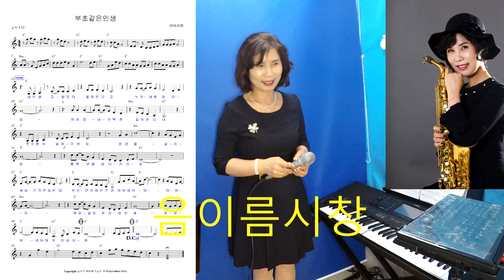부초같은인생올겐연주노래음이름리듬시창색소폰연주